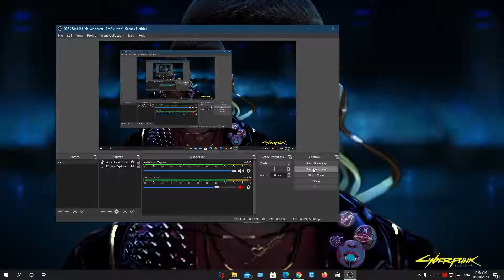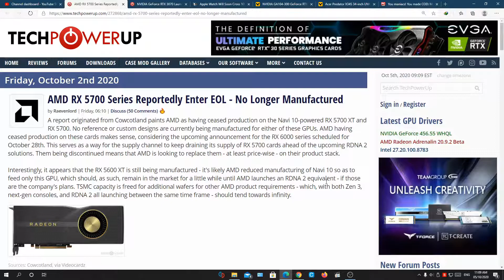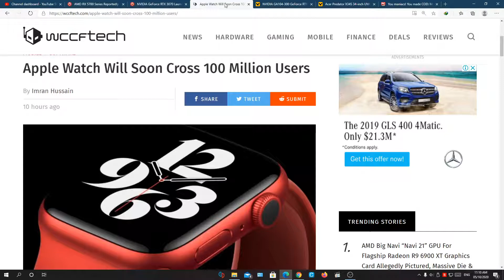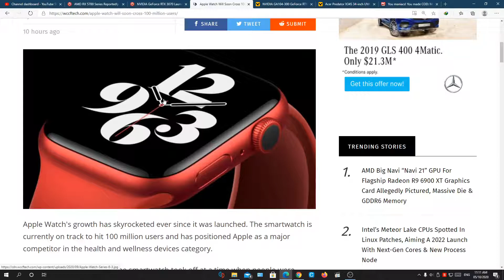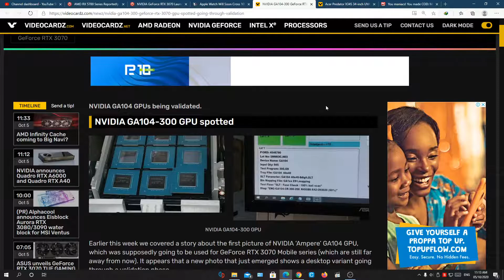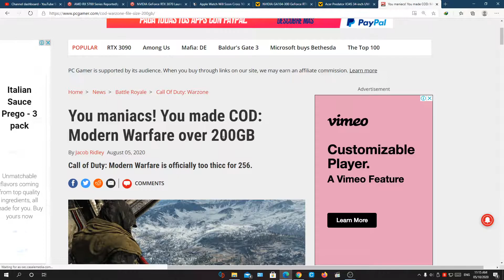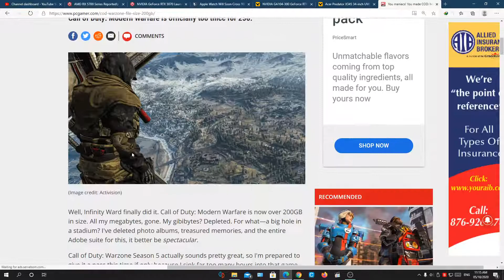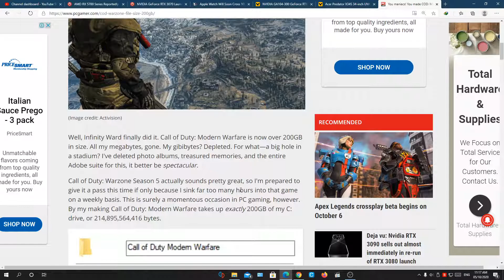This is bad for my HDD!!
My thumbnails lol 🤣🤣